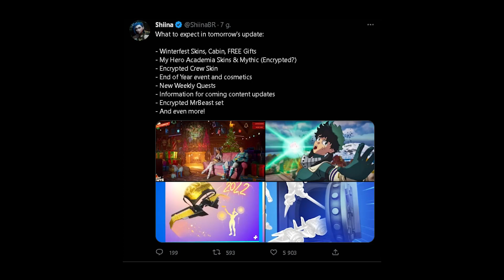NOWOŚCI O WINTERFESCIE W 2022! PRZECIEKI CO WIADOMO I WIĘCEJ!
Dej no Subika i lajka Pod Filmikiem:)